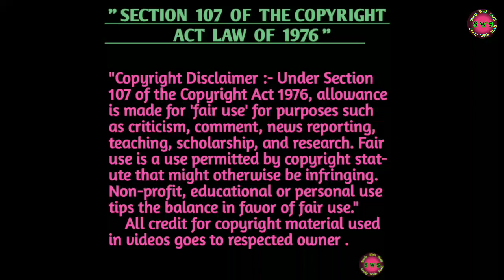Unknown mystery of Sahara Desert.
বন্ধুরা আজকের ভিডিওতে আলোচনা করেছি -

 সাহারা মরুভূমির সীমান্তবর্তী এলাকায় সুদানের উত্তরাঞ্চলে প্রত্নতাত্ত্বিকেরা বেশ কিছু মানুষের দেহাবশেষ নিয়ে গবেষণা করেছেন। এই  কঙ্কালগুলোর বয়স প্রায় ১৩,০০০ বছর